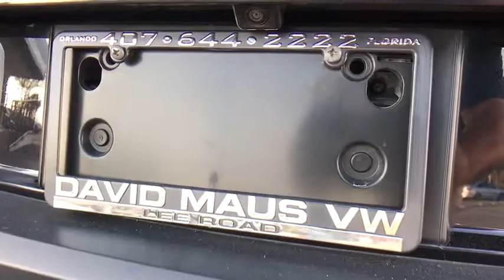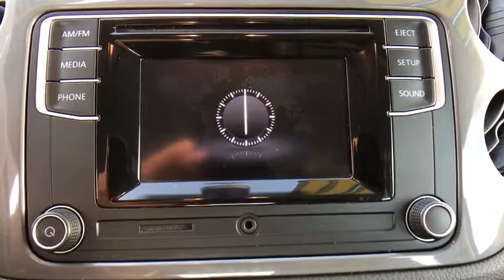2016 Volkswagen Tiguan Orlando, Sanford, Kissimme, Clermont, Winter Park, FL 4641P